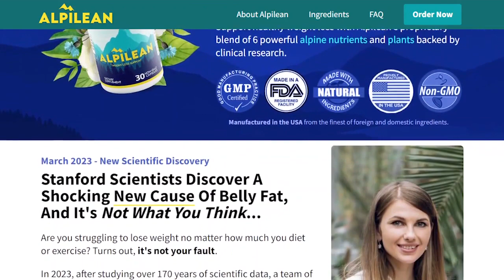Kurt Russell claims that he and Goldie Hawn were "constantly asked" why they had never wed.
"We had questioned our children about their interest. They failed to. In contrast, "The performer claimed that regardless of whether they are married, Kurt Russell and Goldie Hawn remain close.
The long-term couple, who will honor four decades of marriage this year, recently spoke with Variety about their enduring love and the reasons why getting married hasn't been a top priority for them.